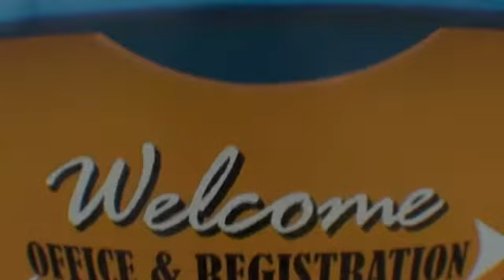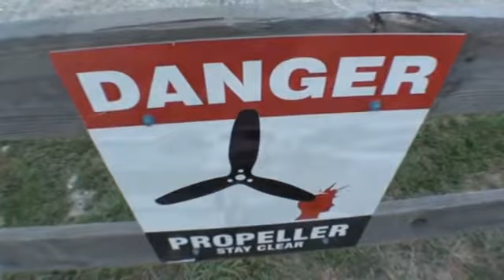Chase 5-14-16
Tandem